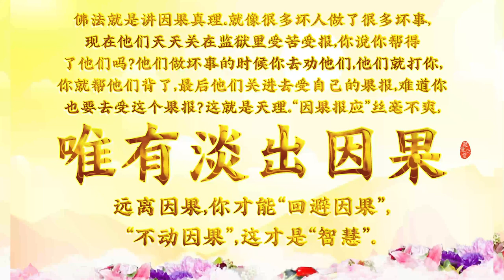2021 09 18 師父每日白話佛法 《遠離因果是為上》（上）